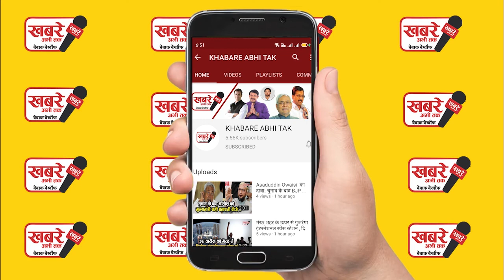पिरामिड के नीचे मिला रहस्यमय दुनिया वैज्ञानिक खोज में जुटे..